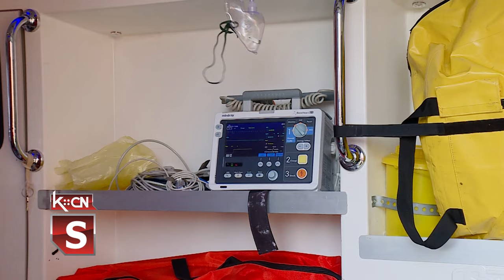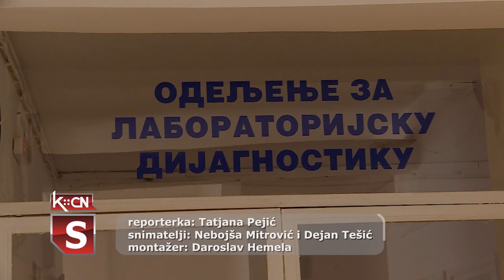Mobilni defriblirator i preventivni pregledi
Dom zdravlja Šid, bogatiji je za još jedan mobilni defibrilator. Služba hitne medicinske pomoći dobila je uređaj koji u kritičnim momentima spašava ljudske živote. Poput drugih gradova u Srbiji i Dom zdravlja Šid, organizuje u nedelju 24. marta preventivne preglede, od 8 do 16 časova. U Službi ginekologije vršiće se preventivni pregledi žena, odnosno radiće se ultrazvuk dojki, a u laboratoriji uzimati uzorci krvi kod muškaraca za analizu PSA faktora koji govori o stanju u kom se nalazi prostata.